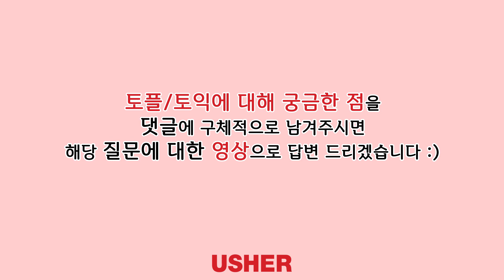[사례연구5 - 현재 토플점수 101점 (목표점수 115점)] TOEFL 토플 강남토플 토플리딩 토플점수